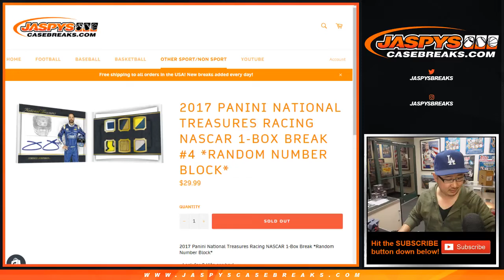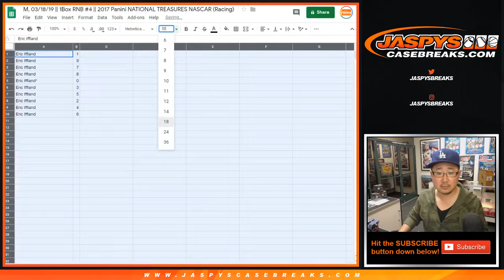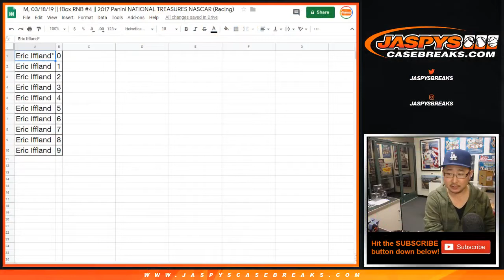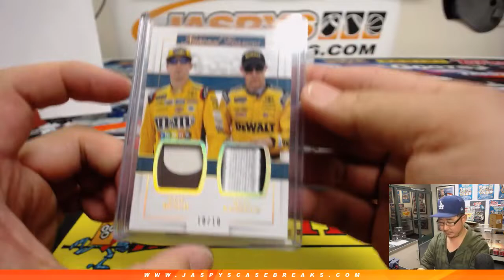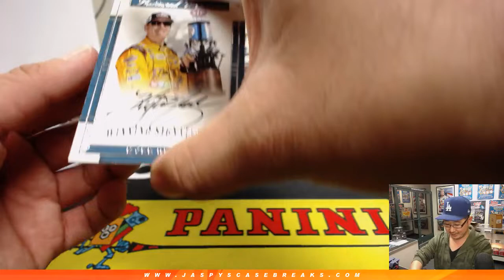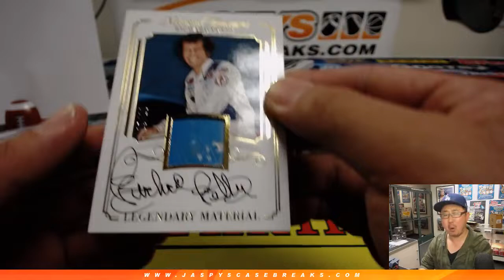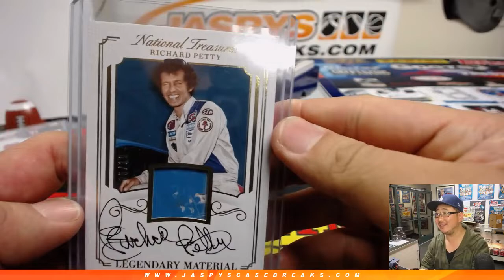M, 03/18/19 || 1Box RNB #4 || 2017 Panini NATIONAL TREASURES NASCAR (Racing)